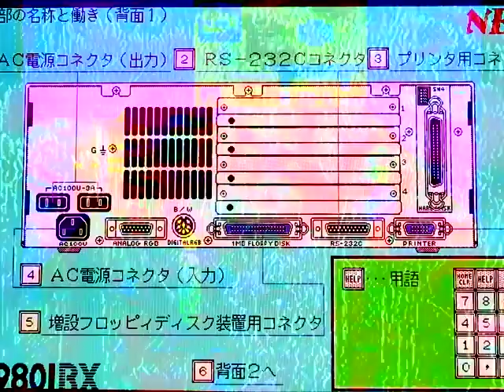Pretty well intact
Are very convenient
Both of them are mine!